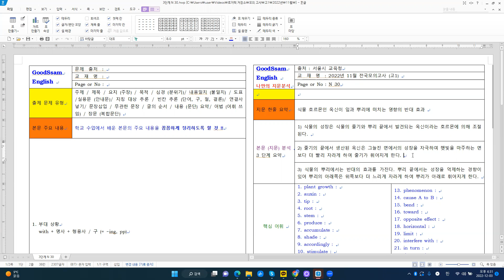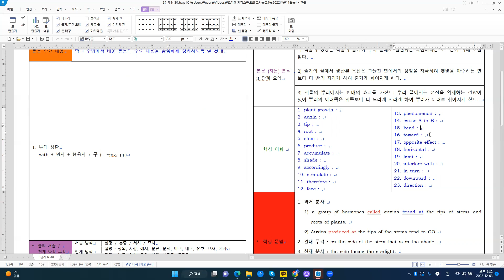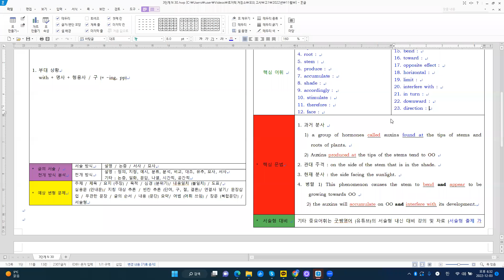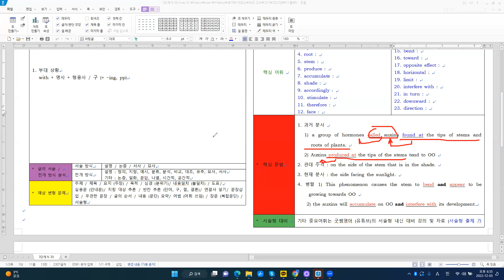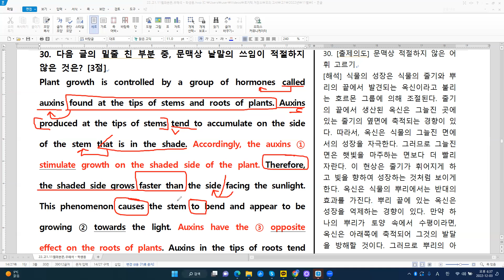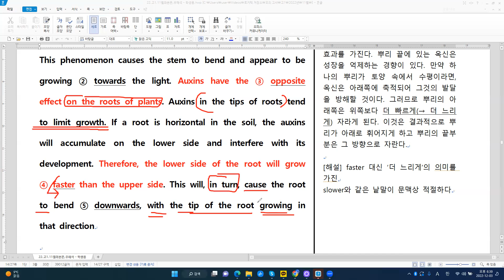[전국 모의고사] 고1 2022년 11월 - N 30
[주요 내용]
식물 호르몬인 옥신이 잎과 뿌리에 미치는 영향의 반대 효과
1) 식물의 성장은 식물의 줄기와 뿌리 끝에서 발견되는 옥신이라는 호르몬에 의해 조절된다.
2) 줄기의 끝에서 생산된 옥신은 그늘진 면에서의 성장을 자극하여 햇빛을 마주하는 면보다 더 빨리 자라게 하여 줄기가 휘어지게 한다.
3) 식물의 뿌리에서는 반대의 효과를 가진다. 뿌리 끝에서는 성장을 억제하는 경향이 있어 뿌리의 아래쪽은 위쪽보다 더 느리게 자라게 하여 뿌리가 아래로 휘어지게 한다.

[주요 구문]
1. 과거 분사
   1) a group of hormones called auxins found at the tips of stems and
       roots of plants.
   2) Auxins produced at the tips of the stems tend to OO
2. 관대 주격 : on the side of the stem that is in the shade.
3. 현재 분사 : the side facing the sunlight.
4. 병렬
   1) This phenomenon causes the stem to bend and appear to be
        growing towards OO
    2) the auxins will accumulate on OO and interfere with its development.